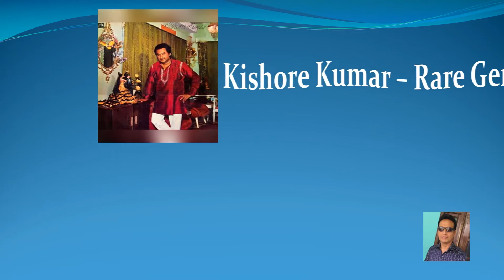Salaam E Ishq Meri Jaan - Muqaddar Ka Sikandar (1978) HD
Muqaddar Ka Sikandar (1978)
Singers – Kishore Kumar and Lata Mangeshkar
Lyrics by – Anjaan
Produced & Directed by – Prakash Mehra
Cast – Amitabh Bachchan, Rekha, Vinod Khanna, Rakhee, Ranjeet, Amjad Khan, Kader Khan and Nirupa Roy